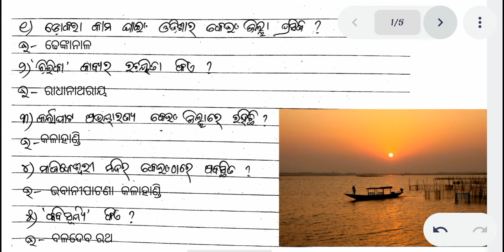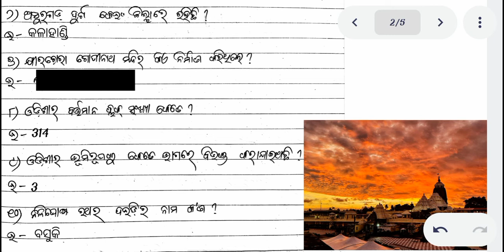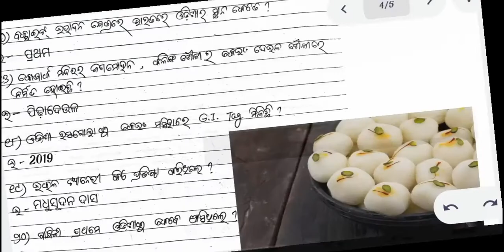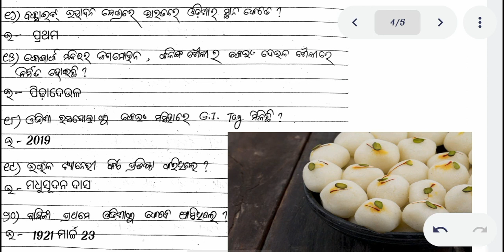Important Odisha Static GK mcq Part 3 | OPSC ASO Secretariat | OSSSC | Odisha Quiz | Playing Note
Important Odisha Static GK mcq Day 3 | OPSC ASO Secretariat | OSSSC | Odisha Quiz | Playing Note

Most important odisha general awareness questions for upcoming odisha government exams like opsc aso, osssc, ossc, etc.

Daily 20 Odisha GK mcq by Badal Jena